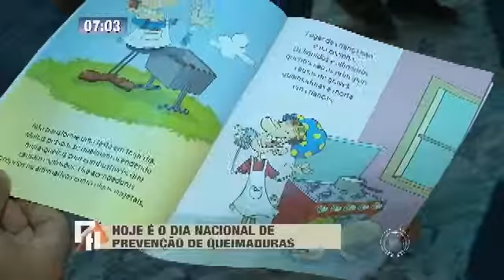Dia Nacional de prevenção de Queimaduras tem campanha em Londrina